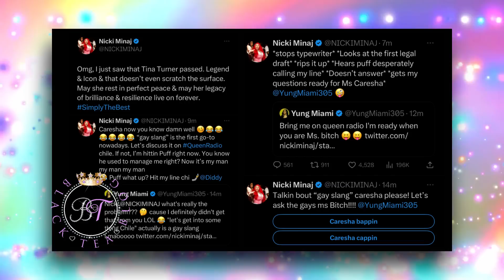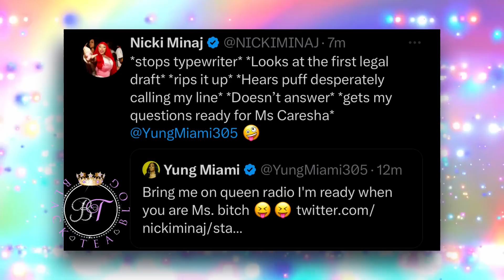Nicki Minaj & Ice Spice ft. on "BARBIE MOVIE" soundtrack | Caresha & Nicki TROLL on Twitter!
Nicki Minaj is not slowing down & she is taking Ice Spice along for the ride. Nicki Minaj and Ice will be featured on the Barbie movie soundtrack!